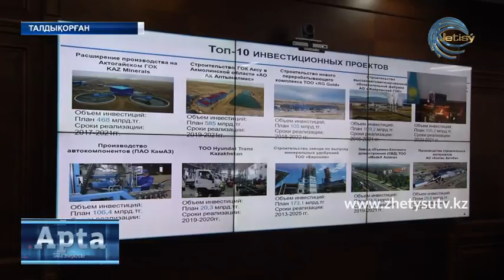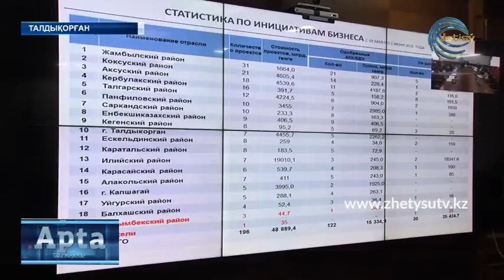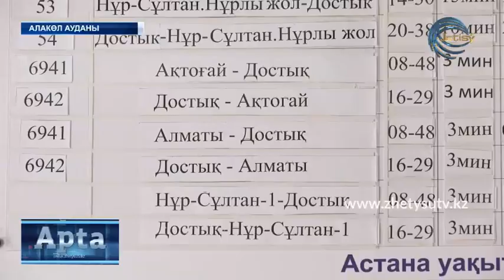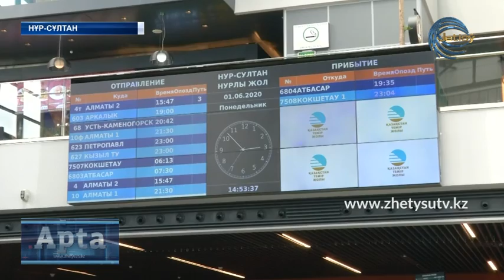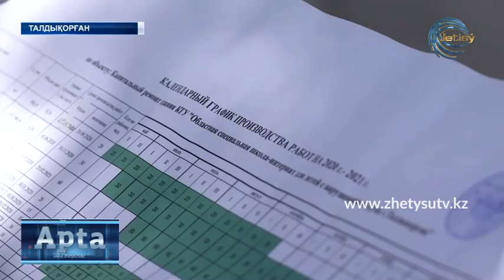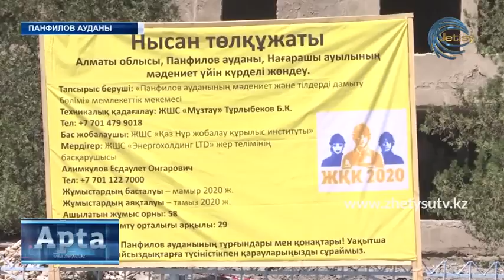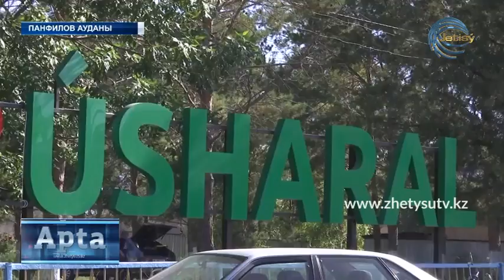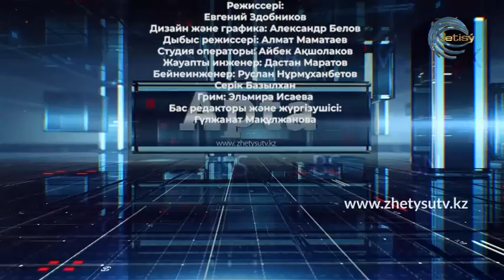АПТА /КАЗ (07.06.20) Жетісу